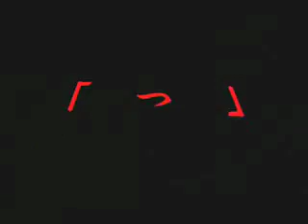【名古屋市北区】手をけ うっとこ （あいうえお作文）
会席料理を一つの手桶の中に表現した"手桶弁当"が人気の和食処。カウンター席や宴会 個室、少人数の半個室にホール席など、状況に応じて使い分けられる席を多く用意してい る。